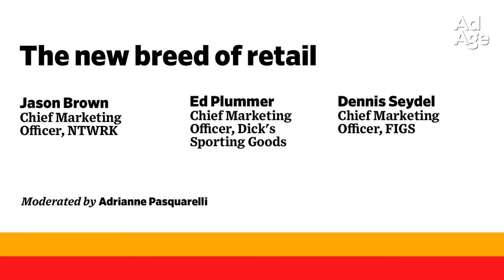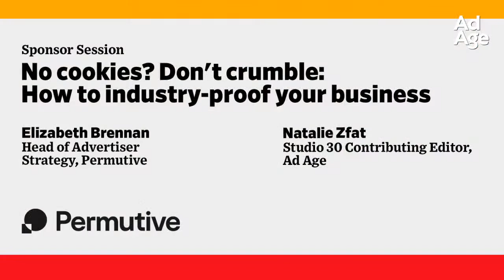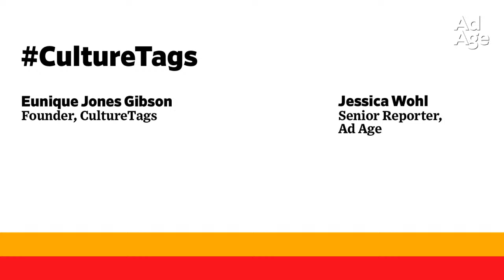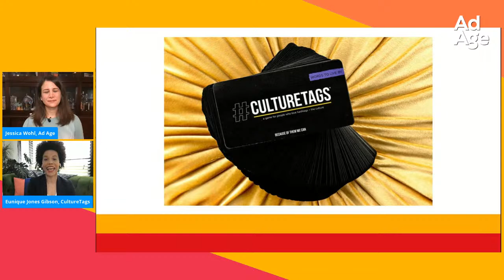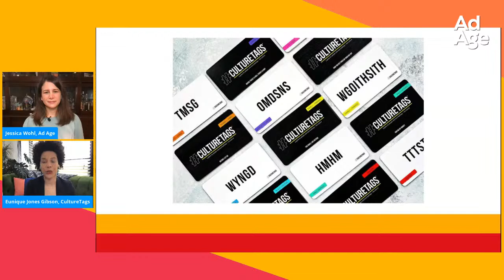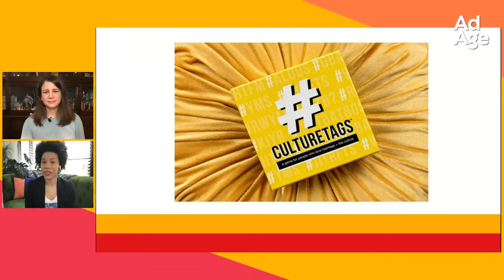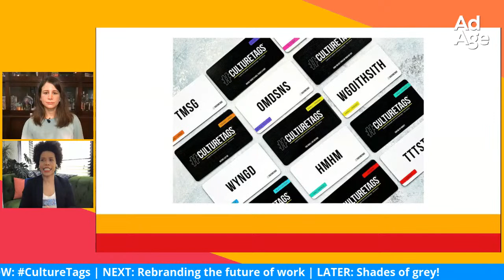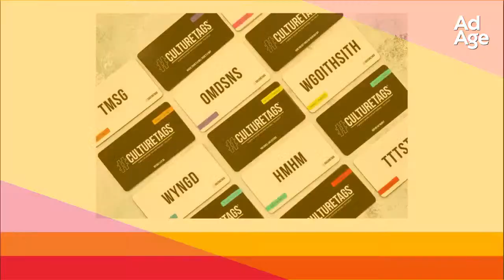Inside America's Hottest Brands 2021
NTWRK, CultureTags, Cookies and more talk about building buzz now—and in the post-pandemic landscape.

Find out more about this year’s AdAgeHottestBrands list and watch the recap afterward